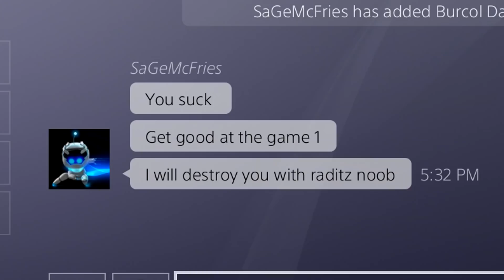He Said He Could Beat Me With Raditz, So I Beat Him With Hercule | Dragon Ball Xenoverse 2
WITH MESSAGES! He said he could beat me with Raditz, so I beat him with Hercule who is probably the biggest joke character not only in Dragon Ball Xenoverse 2, but in Dragon Ball in general. And that's not all. Watch to see!